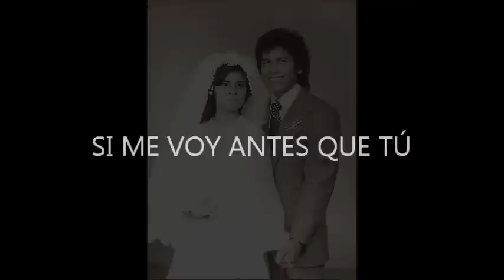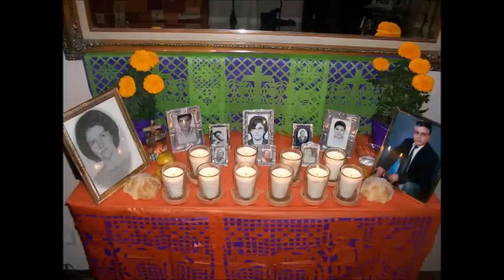SI ME VOY ANTES QUE TU JUAN JOSE MORALES.wmv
Este video no está hecho con el afán de lucro, la música e imágenes son propiedad de sus legítmos dueños
CON CARIÑO PARA LA FAMILIA MORALES PAZ